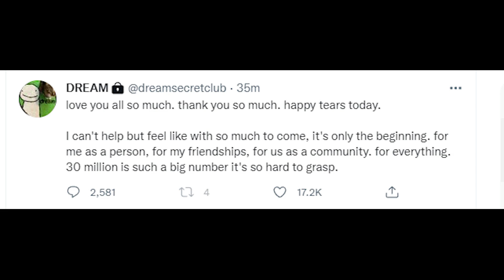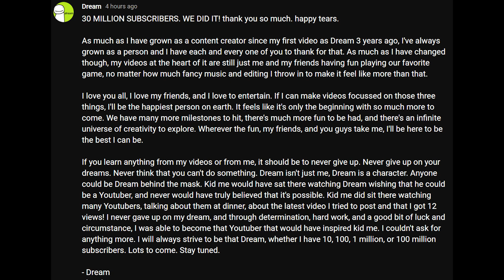Dream REACTION TO 30 MILLION SUBSCRIBERS!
dream dream30million dreamreat Dream SMP Official is a participant in the Amazon Services LLC Associates Program, an affiliate advertising program designed to provide a means for sites to earn advertising fees by advertising and linking to Amazon.com.